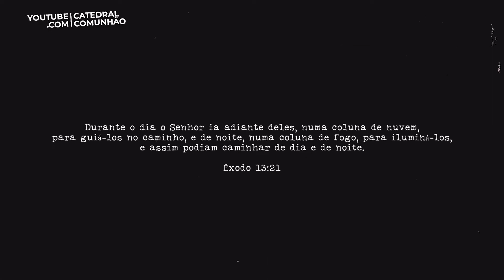Guiados pela nuvem